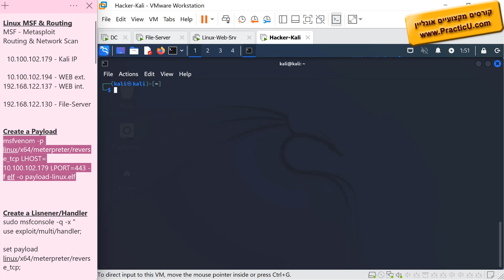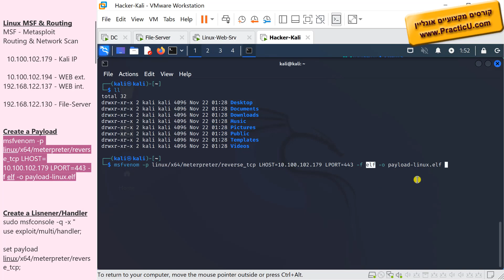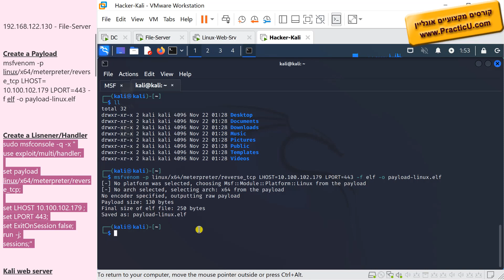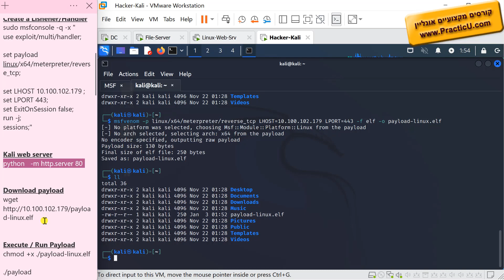תקיפת לינוקס - עם MSFconsole